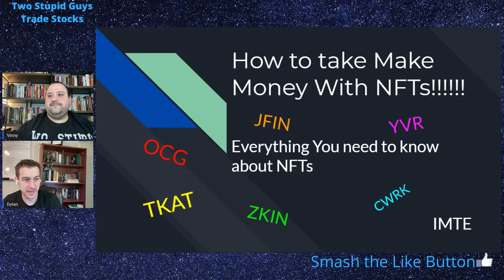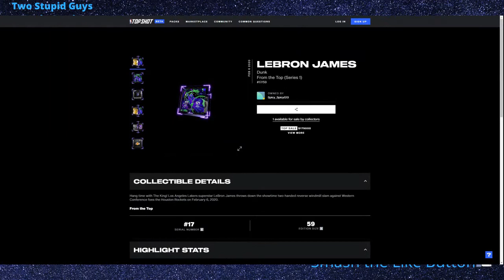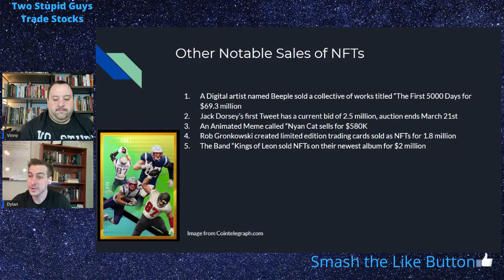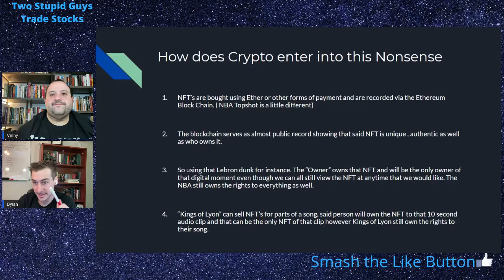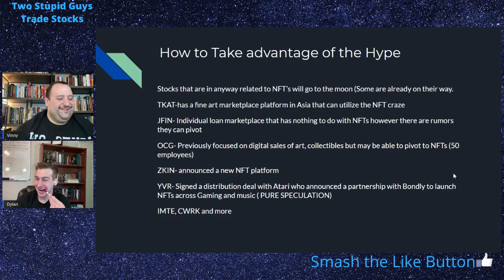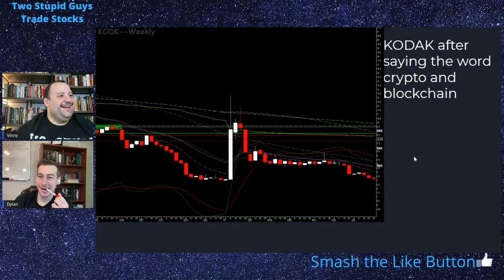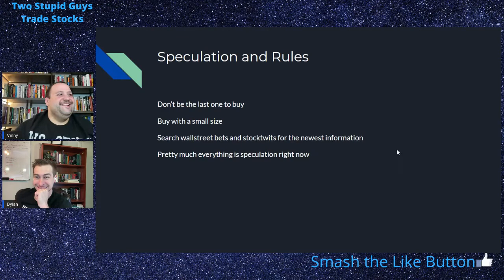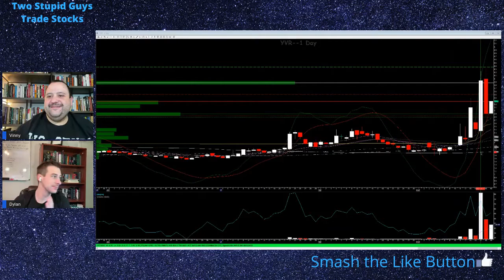What Are NFTs and How to Make Money From Them :Non-Fungible Tokens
We discuss NFTs (Non-Fungible Tokens) and how you can make money from them in the stock market. We believe they are a fad, but there is opportunity to be made as this fad is still early on. The trick is to not be the person stuck holding the bag. This opportunity carries with it extreme levels of risk and you should only invest what you are comfortable losing i.e. paying for entertainment as you watch this drama unfold.